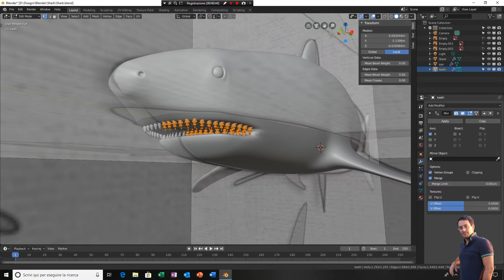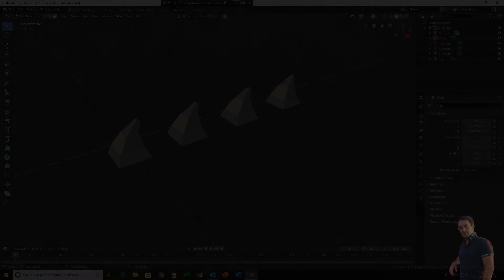Blender Low Poly Tutorials Istance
Piccola spiegazioni sulle istance  di Blender 2.8 by Joe Foti